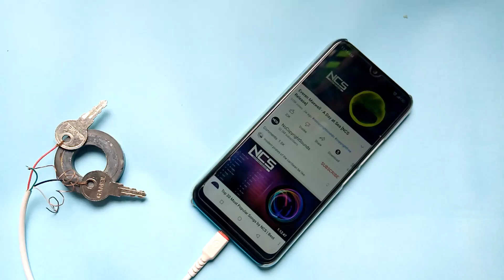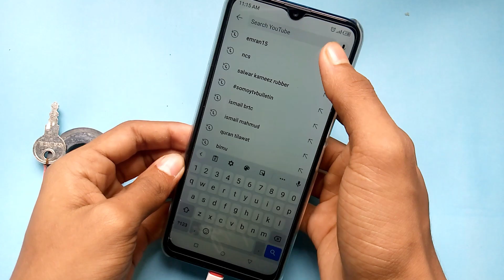New idea Free Internet 100% At Home - New Free Wifi 2022